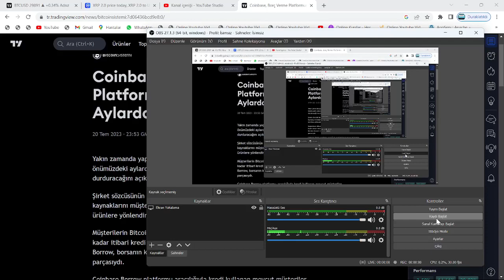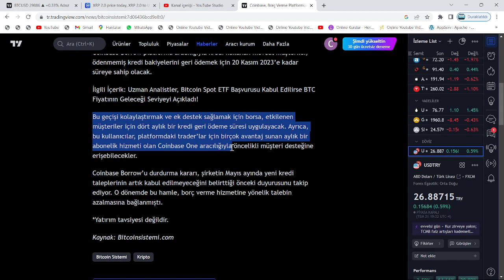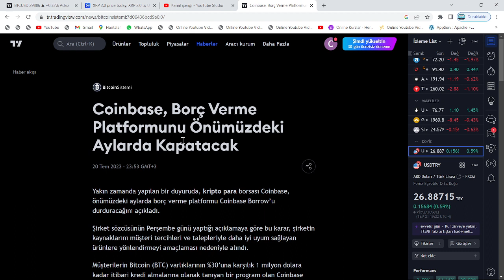SEC, EZDİ GEÇTİ: BİNANCE VE COİNBASE DURDURMA KARARI!🚨BU ALTCOİNLER, AMBARGO'YA TABİİ TUTULDULAR...🚨